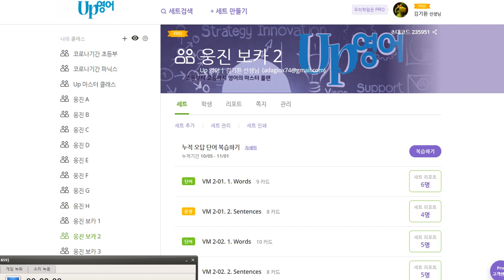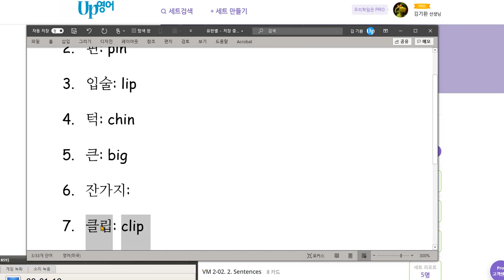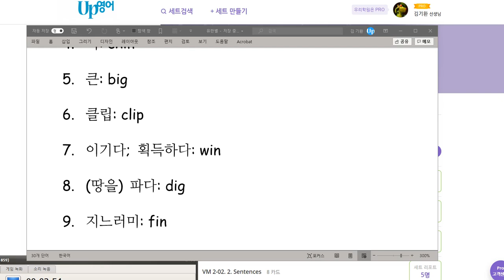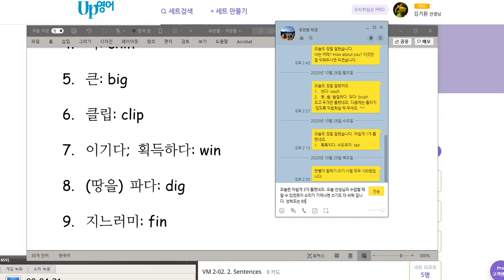유한별 2020 11 02 칭찬 i가 단모음 소리를 내는 단어를 익혔습니다 성취도 85점